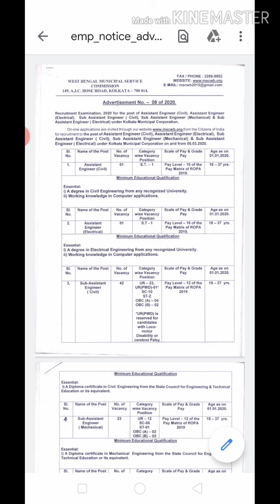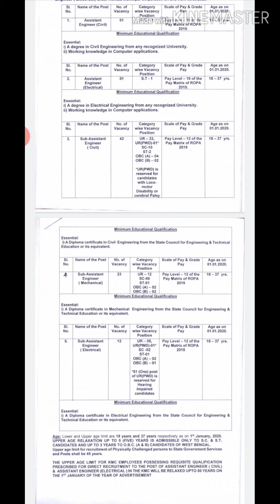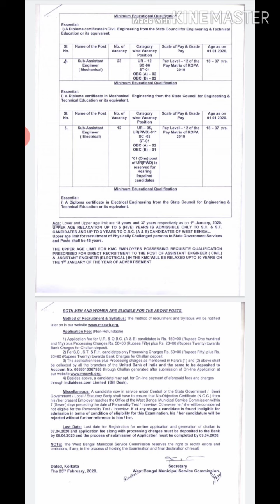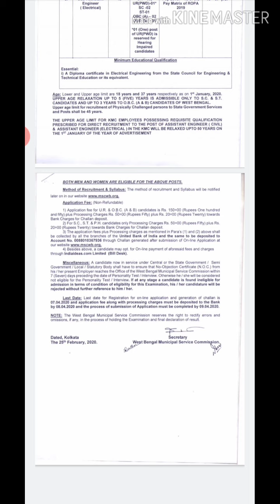West Bengal municipal service commission recruitement| kmc assistant engineer recruitment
Hi friend,
Today i discuss about West Bengal municipal service commission recruitement| kmc assistant engineer recruitment|